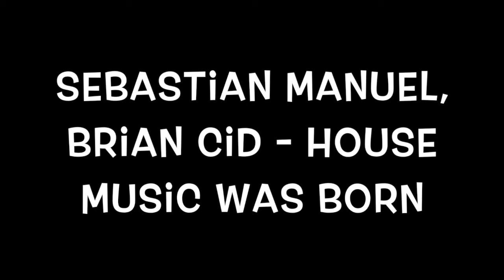Sebastian Manuel Brian Cid Has Music Was Born vs HOSH 1979 Jalja Midnight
Track 1: Sebastian Manuel & Brian Cid - House Music Was Born (Original Mix)
Record: RH2
Age: 2013

Track 2: HOSH, 1979, Jalja - Midnight (Original Mix)
Record: fryhide
Age: 2019